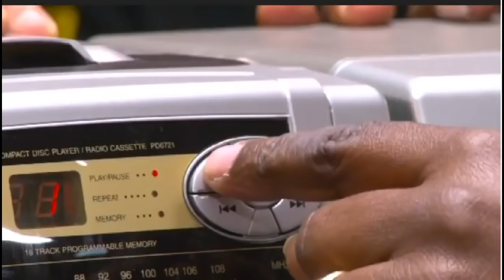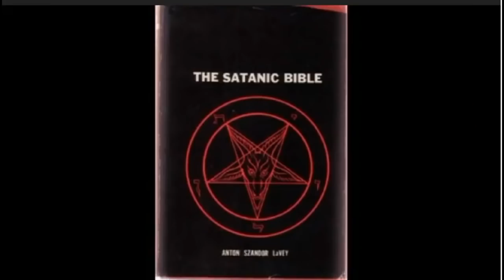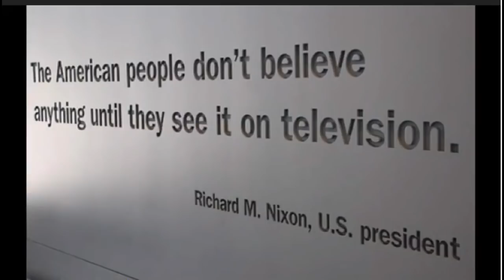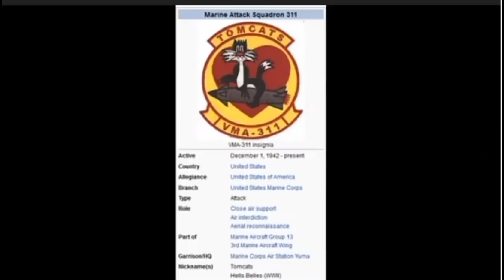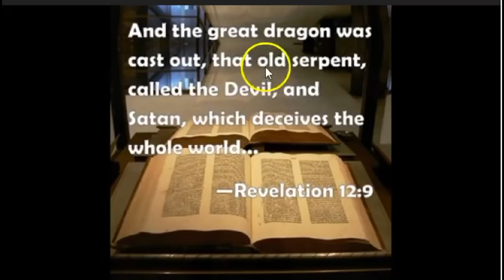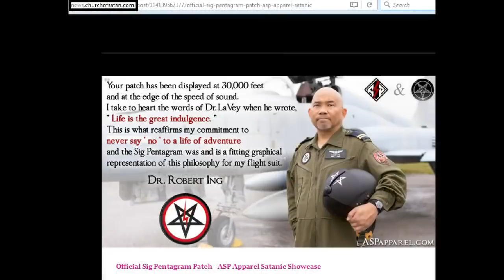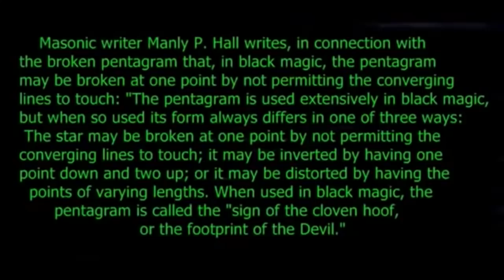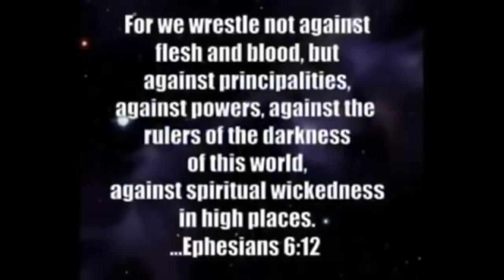Church Of Satan High Priest Spills The Beans By: Russianvids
Church Of Satan High Priest Spills The Beans On The Police Force And The US Military
By: Russianvids

In the words of Peter Lemesurier, author of The Armageddon Script:
12 For we wrestle not against flesh and blood, but against principalities, against powers, against the rulers of the darkness of this world, against spiritual wickedness in high places.